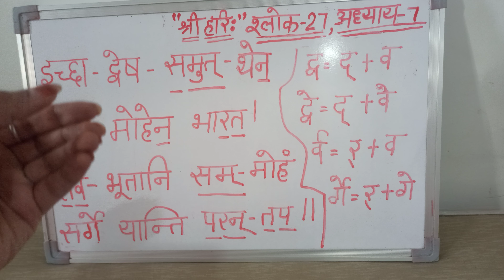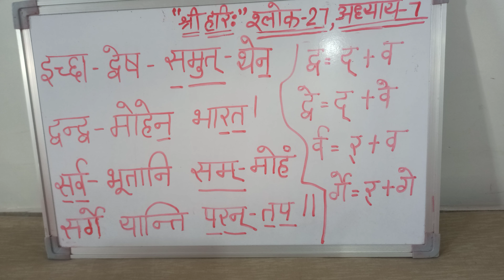Bhagwat Geeta Adhyay 07-27। Gyan Vigyan Yogo । Sanskrit Pronunciation@SHIKHA MAHESHWARI